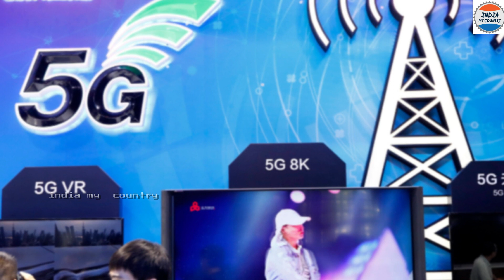మరోసారి చైనా, పాక్ కి దిమ్మతిరిగేలా స్వీడన్ నుండి అతి పెద్ద మెషిన్లను రంగంలోకి దించిన భారత్ || IMC